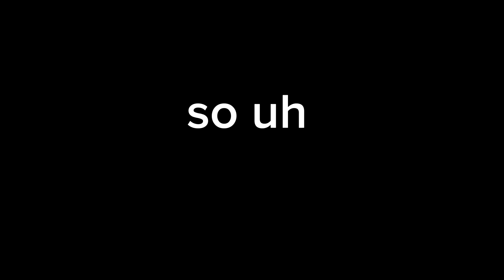Announcement to all my subscribers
literally busy rn cuz i got some things to do :/